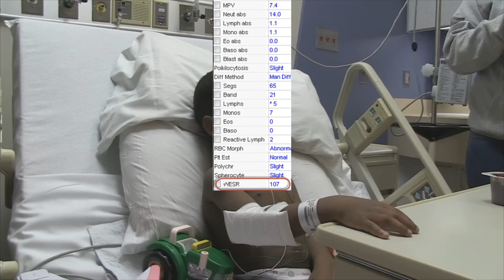Kawasaki Syndrome with Micropustular Rash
A 3 year old male presents with an uncommon micropustular variant of the rashes associated with Kawasaki Syndrome.  The micropustular rash has been reported to occur in 5 to 15% of cases of Kawasaki Syndrome.